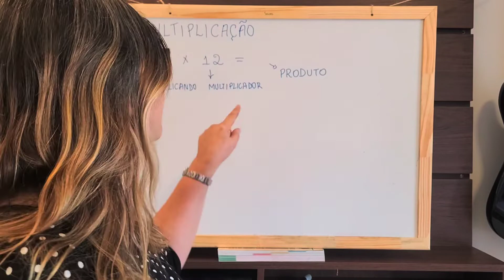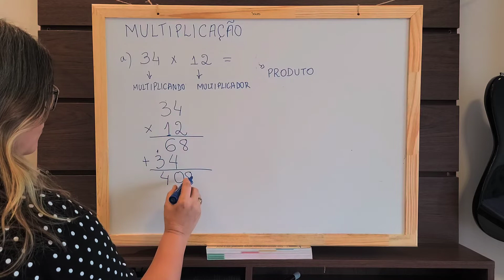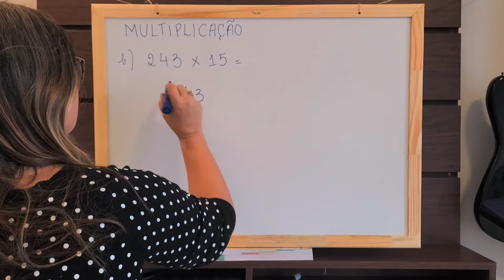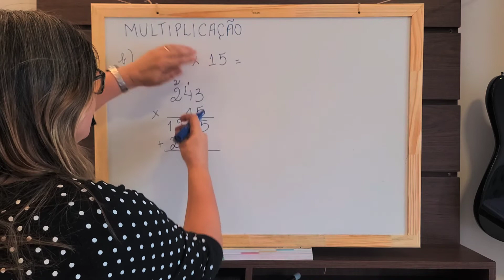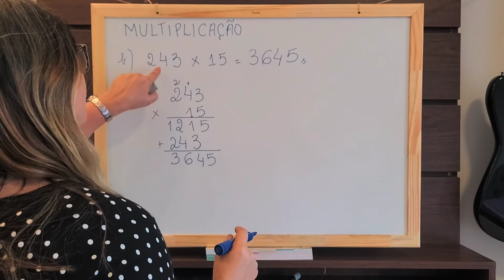MULTIPLICAÇÃO COM DOIS ALGARISMOS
Olá gente!
   Eu sou a professora Silvana do canal FAZENDO MATEMÁTICA.
 Nessa aula veremos os nomes dos termos da multiplicação e o passo a passo de como multiplicar  com dois algarismos no multiplicador.

Boa aula!

A INSISTÊNCIA FAZ VENCER!

Professora: Silvana